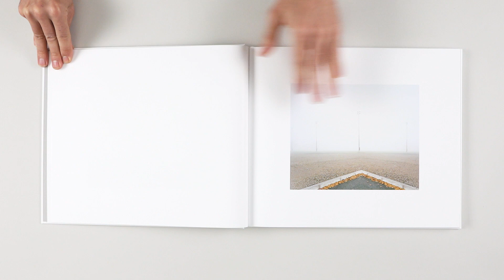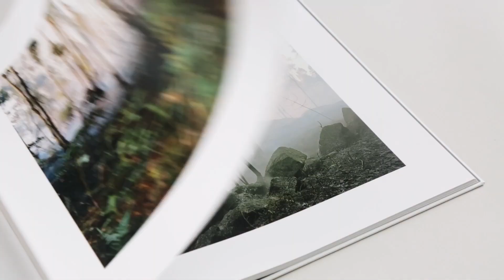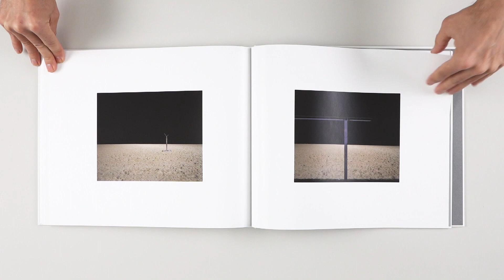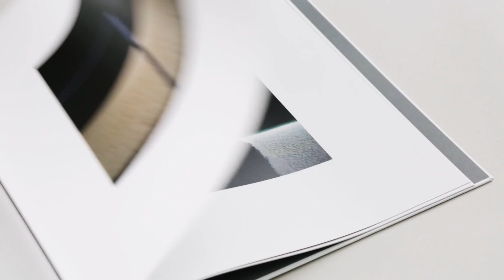The Diminishing Present by Edgar Martins (full film)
The Diminishing Present was shot almost exclusively in Martins' hometown of Bedford, UK. Inspired by Salman Rushdie's reflections on the film 'The Wizard of OZ', The Diminishing Present explores the concept of 'home'.
Widely acclaimed, The Diminishing Present is presented in three inter-related segments and one final, independent chapter.
The premise for this work stemmed from Rushdie’s closing observations in the book The Wizard of Oz (BFI Film Classics): ‘Its not that there is no place like home, there is no longer any such thing as “home”’.
Produced almost entirely within a 3km radius of Martins’ home and studio, The Diminishing Present is a journey of recognition: the city and, in a broader sense, home, as our object of understanding is changing and because of this one needs to find a new critical language that supports it, and a new system of knowledge from which to derive our glossary of life.